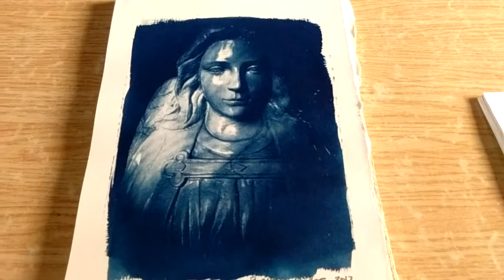Blue Angel, 2017 (reprint)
first printed (and sold) in 2015. i printed again in 2017 to test my old chemicals.